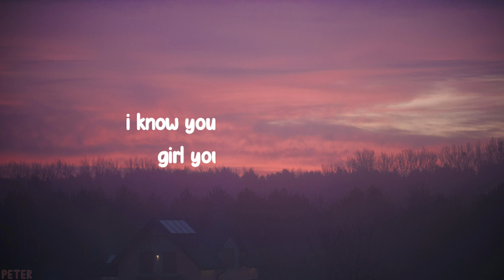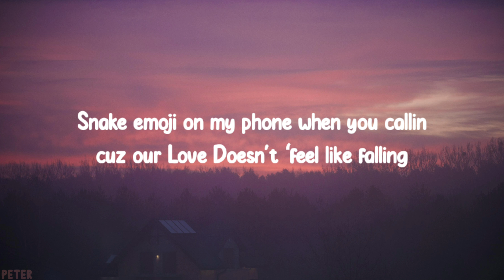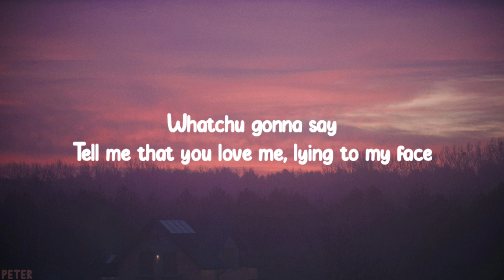JVKE - This is what heartbreak feels like (Lyrics)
this is what heartbreak feels like
by JVKE

Breakin up cuz we already broken
Snake emoji on my phone when you callin
cuz our Love Doesn't ‘feel like falling’

Deep down I knew u were cheating

I'm busy fighting my demons, you were so deceiving’ messin wit my feelings
You were my garden of eden, now i'm leaving